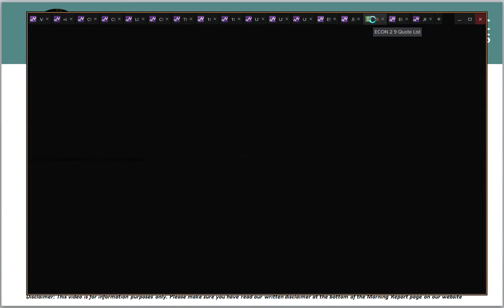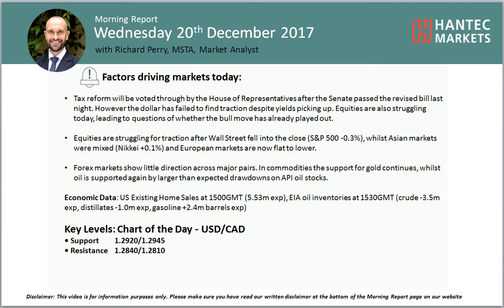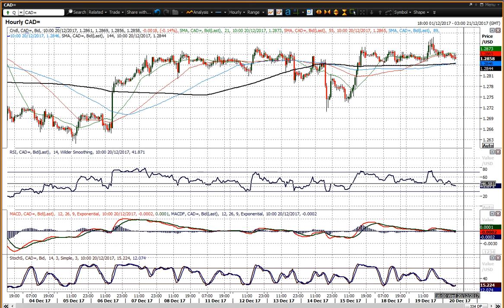Market Commentary - Hantec Markets 20/12/2017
WHat is the impact on markets as the Senate passed tax reform? The chart of the day is USD/CAD